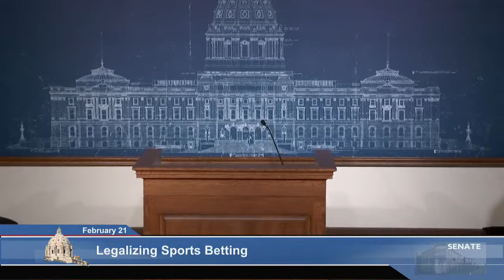Press Conference: Announcing Legalized Sports Betting Legislation - 02/20/23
Agenda:

Announcing legalized sports betting legislation.